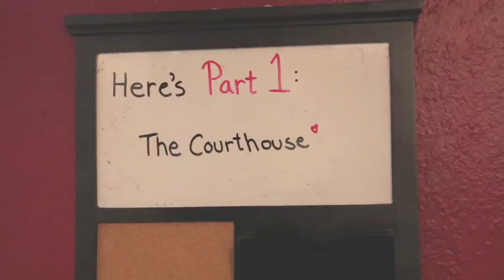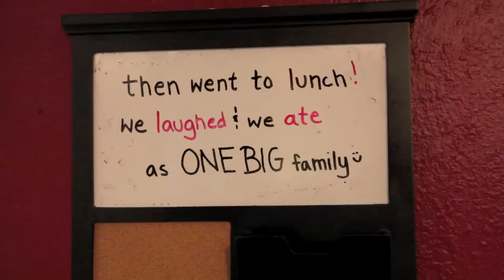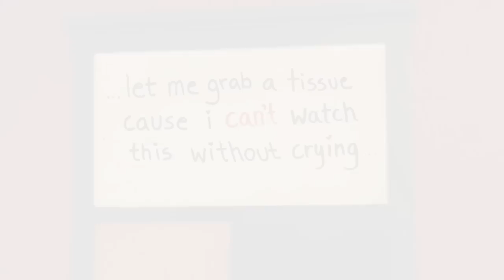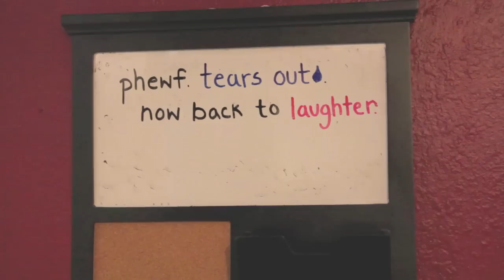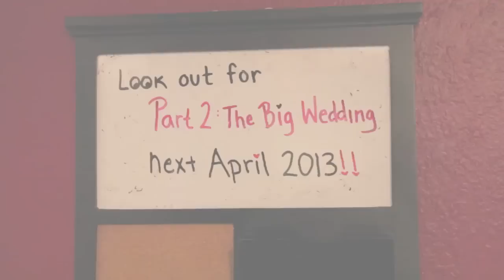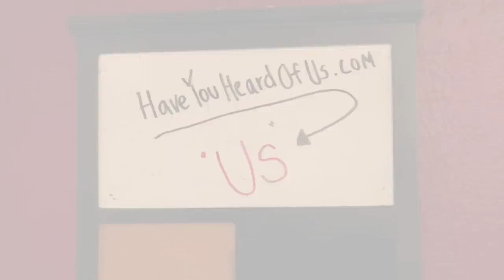The Wedding: Part 1 - Us The Duo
Our new album “Just Love” is available now!

Why have one wedding when you can have two?

Here's Us, getting married in the court with our immediate families :) We chose April 26th because it's the day we started dating last year! Part 2: The Big Wedding will be next year on the same date, and will include all of our extended family and friends.

*Also, to clear up any questions, Bam Martin (from the Mos Wanted Crew on ABDC) is the brother of Carissa Rae Martin. Rae is Carissa's Middle name, Martin being her last name...which has recently changed to Alvarado :)

*Also, thanks to Sean for taking some of these shots and videos :)